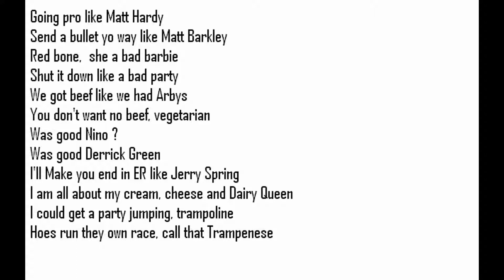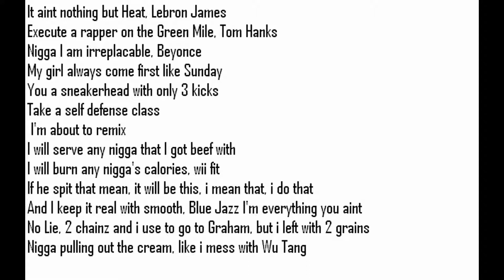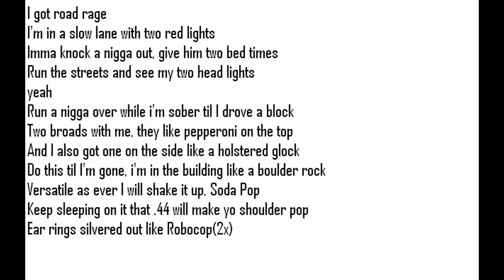Rizzo - Robocop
Something hot I had to share since my absence from music. Thank you for taking the time to listen, much appreciation to my fans and supporters.